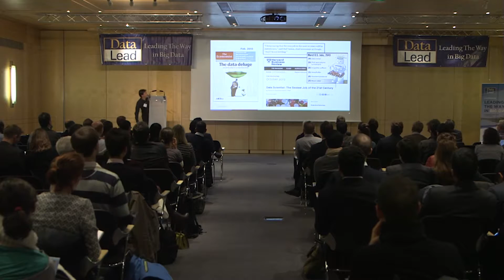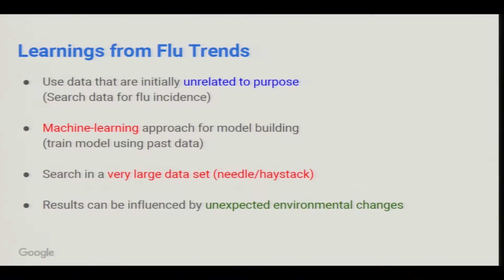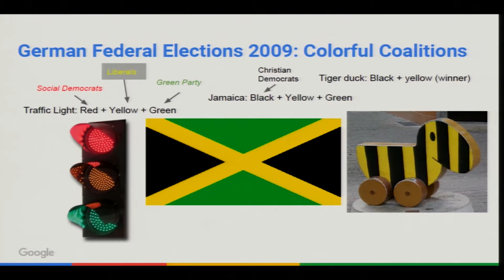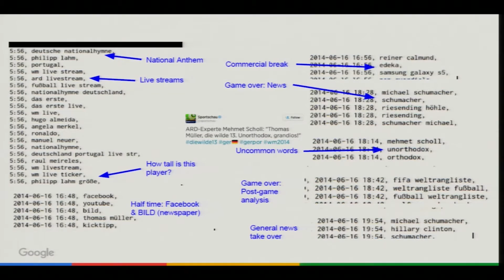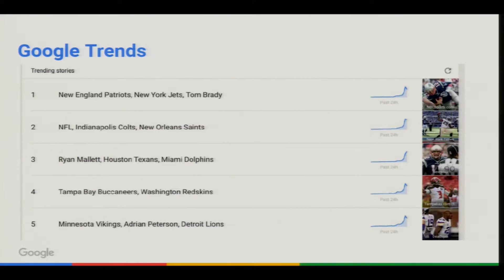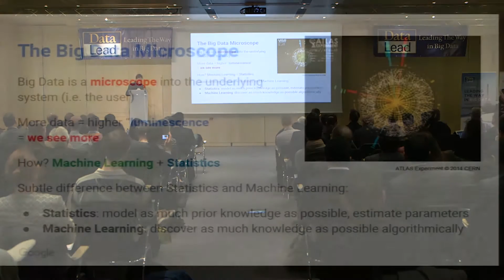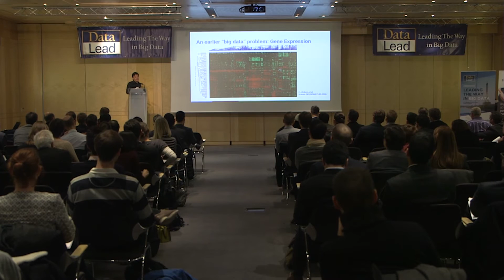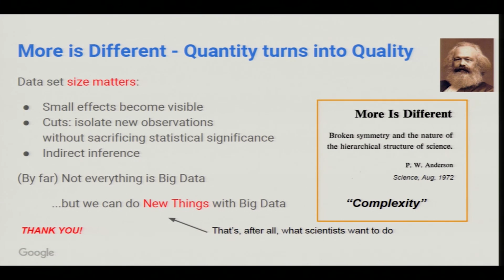Day 1 - Plenary Sessions: Christoph Best - Google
DataLead Conference
Paris, 5 - 6 November 2015
Day 1 - Plenary Sessions
10:00 am to 10:30 am
Christoph Best - Google
Big Data, Deep Trends: Learning from Big Data in Quantitative Marketing

ABSTRACT

Big Data is not just "Much Data". Just as it challenges us to develop new and different algorithms and tools - like MapReduce, Hadoop, Spark, and many others - to process very large data sets, Big Data also opens up qualitatively different and new ways to learn from and understand data. Quantitative Marketing harnesses observational data to better understand user behavior using statistical modeling and machine learning to extract meaning from Big Data. Based on examples from Google Trends, I discuss what makes Big Data different, what tools are required to process it, and which algorithms can help to understand it.